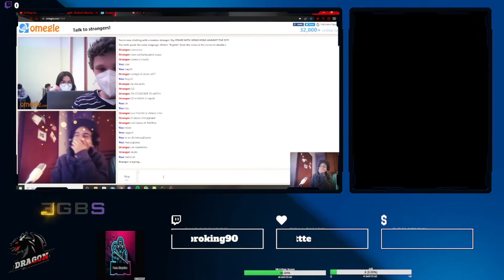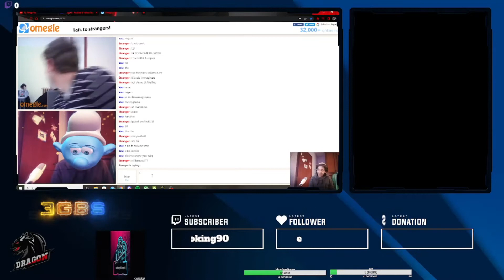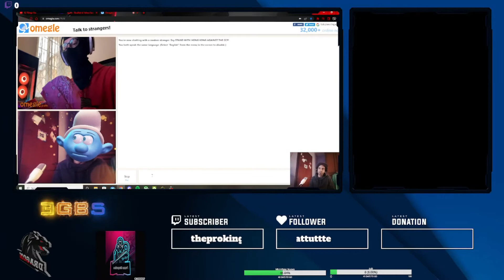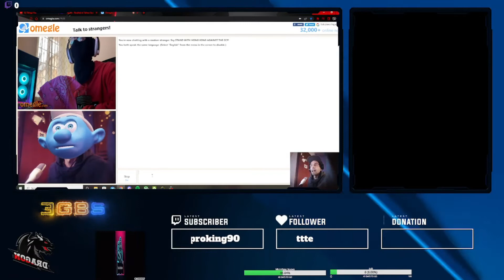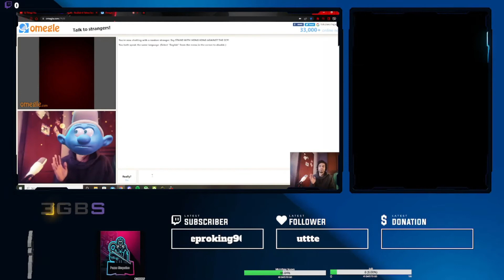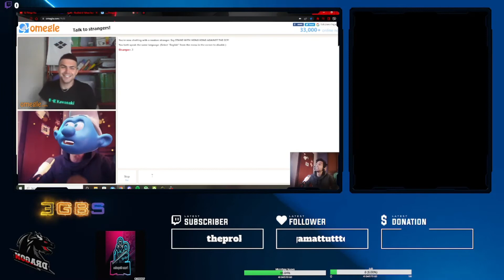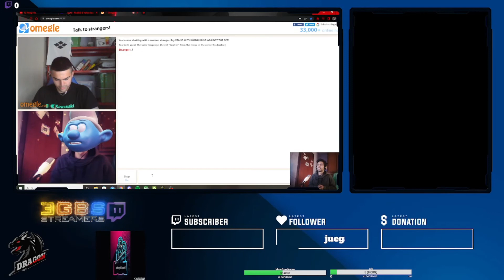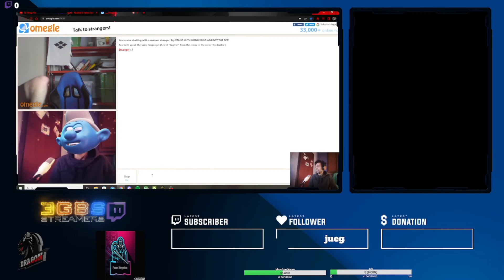Troll su Omegle #3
In questo video si scherza e si ride .. se vuoi venire nelle live passa sul mondo viola e se vuoi comprarti qualcosa ce il mio negozio aperto questo e il